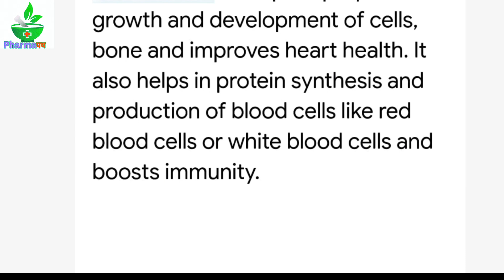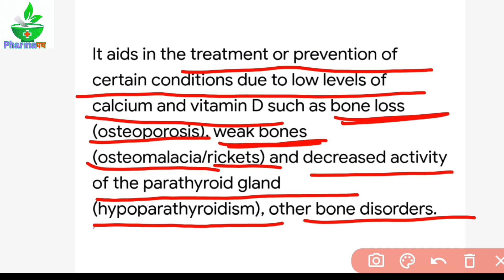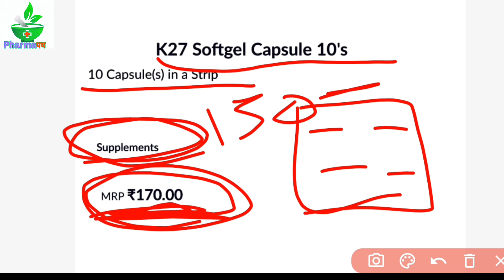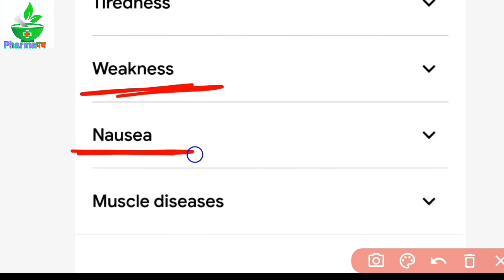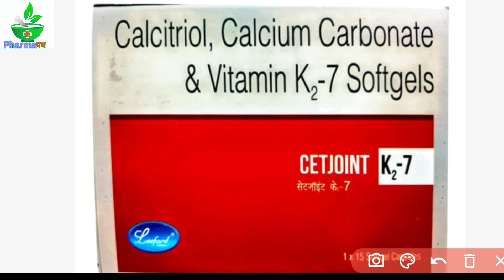K2-7 Capsule Uses, Benefits, Price, Side Effects Full Details Video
K2-7 Capsule Uses
K2-7 Capsule Price
K2-7 Capsule Banifit
K2-7 Capsule Side Effects
K2-7 Capsule
# K2-7 Capsule Uses
# K2-7 Capsule Banifit
# K2-7 Capsule Price
# K2-7 Capsule Full Details Video
# K2-7 Capsule Video
# K2-7 Capsule Video In Hindi